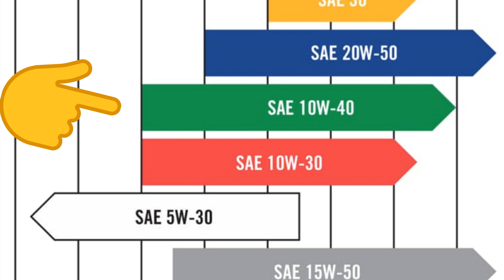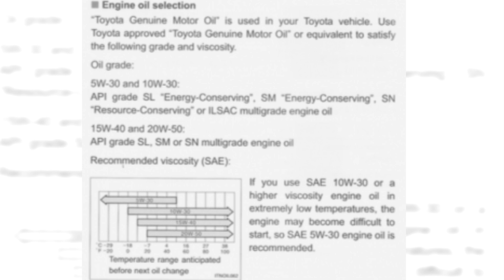🙋difrerencia entre 10w30 10w40🚀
La diferencia entre 10w30 y 10w40 es el grosor del aceite a temperaturas altas/de funcionamiento, en las que 10w40 es más grueso que 10w30 .

Aceite de grado único
El primer número de viscosidad, “10” en el caso de estos dos aceites, califica la facilidad con la que se vierte a temperaturas bajas o de arranque, como cuando se arranca el motor durante el invierno. Cuanto menor sea este número, más fácil se vierte cuando está frío, por lo que un aceite con una calificación de "5" se derramará más rápido que uno con una calificación de "10".

El segundo número, "30" y "40" para estos aceites, es una clasificación de la facilidad con la que el aceite fluye a temperaturas de funcionamiento y en clima cálido. Cuanto mayor sea este número, mejor se adhiere y protege los componentes bajo presión y calor extremos.

Cuándo usar 10w30 contra 10w40
Al elegir un aceite, siempre debe usar la clasificación especificada por el fabricante del motor para garantizar una lubricación adecuada de todos los componentes internos. La mayoría de los fabricantes especifican una gama de viscosidades que se pueden usar, lo que le permite elegir la que mejor se adapte a sus condiciones de conducción.

El uso de aceite 10w30 en climas fríos ayudará a reducir las temperaturas excesivas del aceite y el arrastre a medida que el motor se calienta. El uso de aceite 10w40 en el verano ayudará a que el aceite se adhiera a los componentes internos a altas temperaturas, evitando el desgaste por el contacto de metal con metal entre las piezas móviles.

Como se mencionó anteriormente, la única diferencia entre el aceite 10w30 y 10w40 es su espesor a las temperaturas (calientes) de funcionamiento del motor. Fluirán a la misma velocidad durante un arranque en frío ya que la viscosidad inicial es "10" para ambas formulaciones.